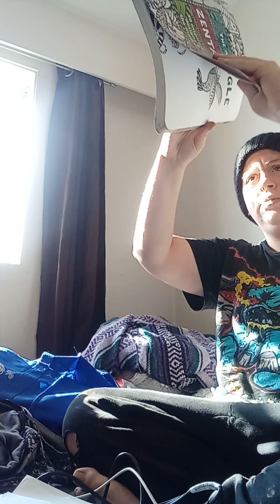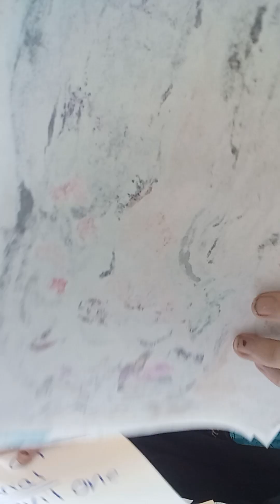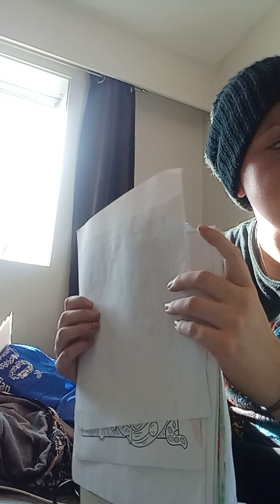hopefully.. I wish.. I hope